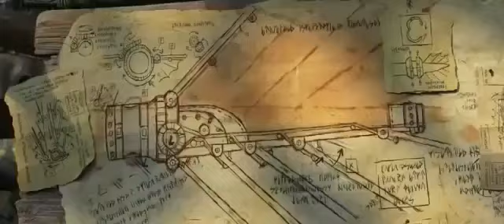فلم تنانين فرسان قرية بيرك الجزء الثالث زواج ابو سن وزواج حازوقه من استرة